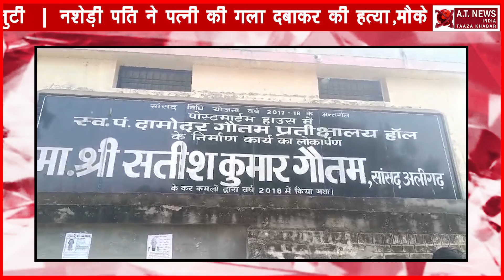नशेड़ी पति ने पत्नी की गला दबाकर की हत्या, मौके से हुआ फरार